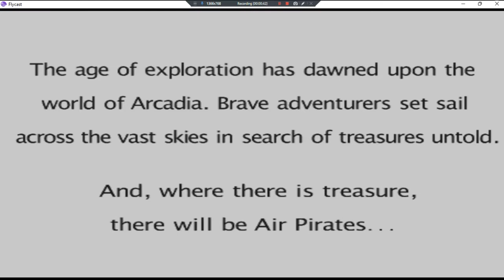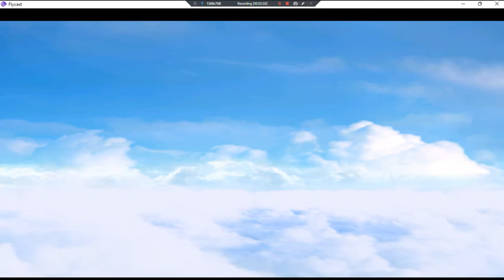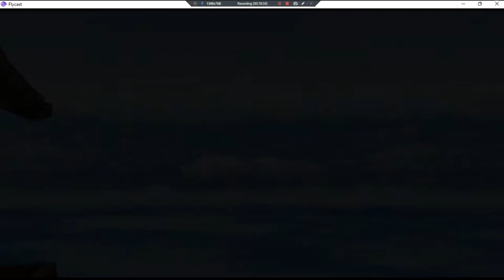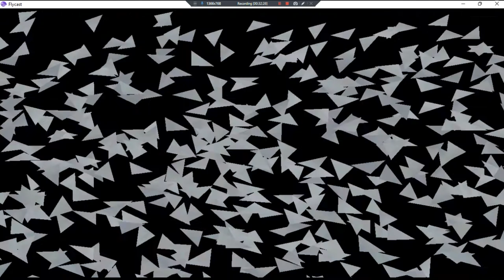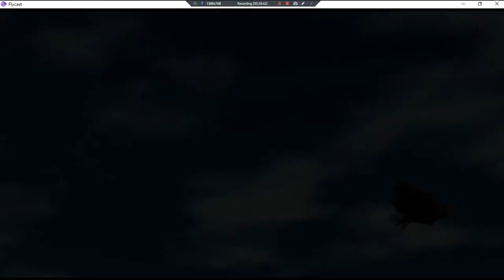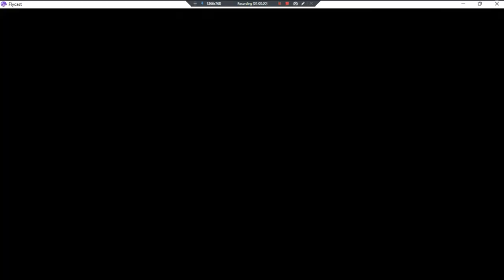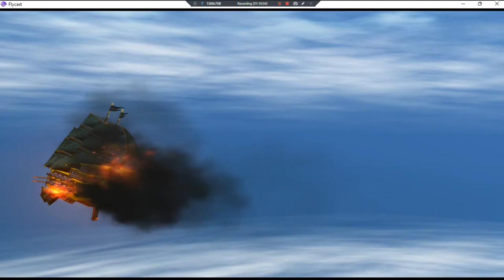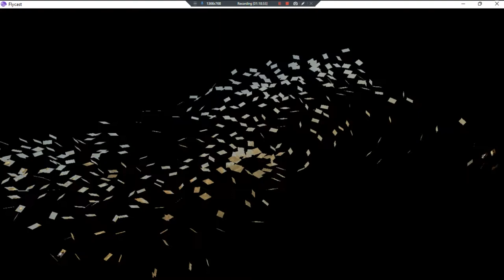Skies Of Arcadia Uncensored Eng Dub •U• ~ GamePlay ~ OP&Gaming P2 ~ DC ~ 1080pᴴᴰ ~ 2022 ~ W11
Made With: BandiCam Licensed [DISC 1]
Year Made: 2022 120fps [Mostly; Battling,Towns, & Story]
1080pᴴᴰ (With Fabulous & Outstanding 7.1 Audio For All DC Games)